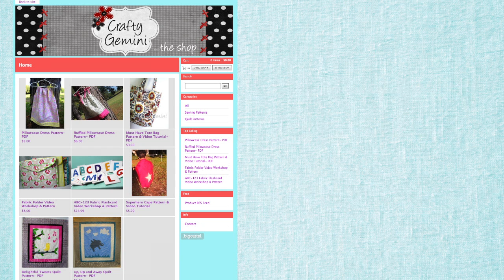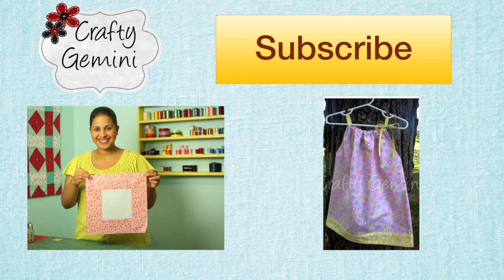Sewing Tag- Question & Answer session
This is my video response to the sewing tag I saw on Whitney Sews YouTube channel In this video I answer the following 11 questions

1.How old where you started sewing?
2.What was your first machine?
3.What was your first project?
4.What was the hardest project you made?
5.What stores do you buy sewing supplies from?
6.What one sewing supply do you collect?
7.What are your two favorite sewing projects?
8.What is your favorite sewing YouTube channel?
9.If you had to choose which one would you want- a bucket full of fabric or a sewing machine?
10.If you got to meet one sewer who would it be?
11.Does sewing run in your family?

If you decide to participate in the sewing tag I would love for you to post it as a video response here for me to learn a little more about you.

You can find me at:
Crafty Gemini mobile app: available for FREE in Android market and iPhone App store
Voicemail for tutorial suggestions: 73-CRAFTY-73 / (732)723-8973

Got extra crafting supplies? Send them my way at:
Crafty Gemini